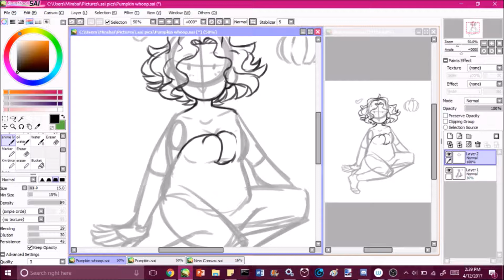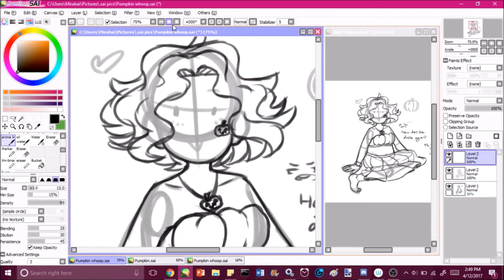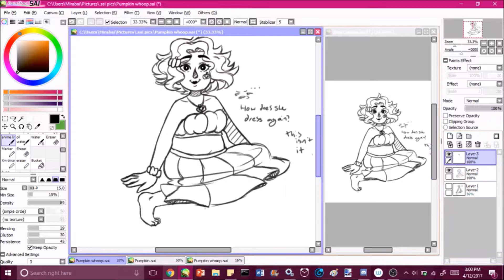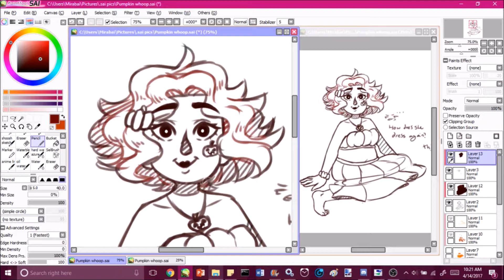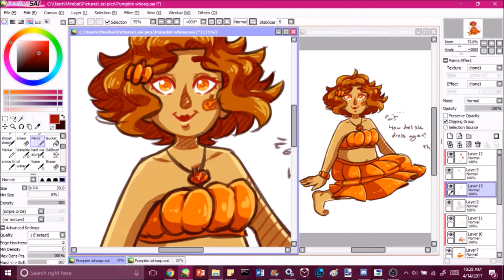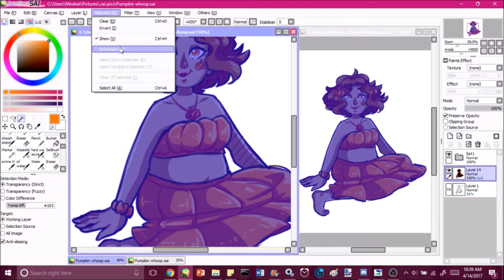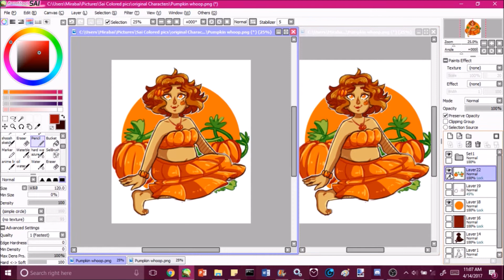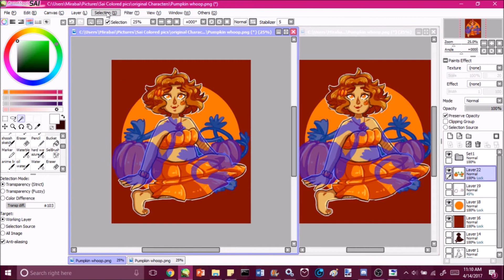Pumpkin (SAI speedpaint)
Re-upload of the same thing, just better?
i think it's better. The video.
done with my amazing editing skillz, Paint Tool Sai, and Windows Movie Maker